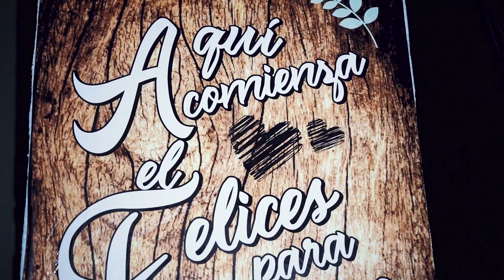Boda/Matrimonio Larry Sánchez Y Dayana Diaz